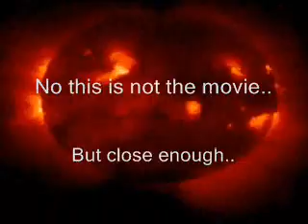SUNSHINE ...hot movie?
OK this film was good just not great.. you expect so much and loose out on the expectation. However it does make my sci fi collection.